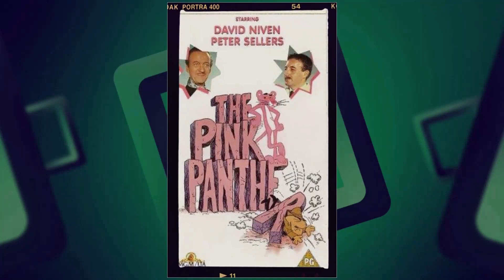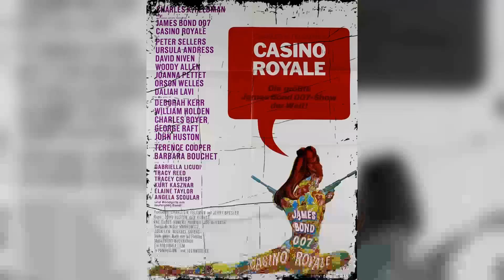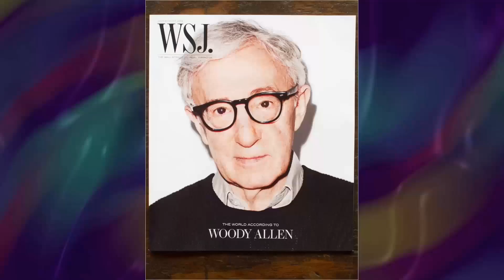What's New Pussycat Movie - Dive Deeper: Shocking Truths Behind the Disaster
Peter Sellers as Dr. Fritz Fassbender
Peter O'Toole as Michael James
Romy Schneider as Carole Werner
Capucine as Renée Lefevre
Paula Prentiss as Liz Bien
Woody Allen as Victor Shakapopulis
Ursula Andress as Rita
Eddra Gale as Anna Fassbender
Katrin Schaake as Jacqueline
Eléonore Hirt as Mrs. Werner
Jean Parédès as Marcel
Jacques Balutin as Etienne
Jess Hahn as Mr. Werner
Howard Vernon as Doctor
Michel Subor as Philippe
Sabine Sun as Nurse
Nicole Karen as Tempest
Jacqueline Fogt as Charlotte
Daniel Emilfork as Gas Station Man
Tanya Lopert as Miss Lewis
Barbara Sommers as Miss Marks
Robert Rollis as Car Renter
Annette Poivre as Emma
Richard Saint-Bris as Le Maire
Marion Conrad as 1st Stripteaser
Maggie Wright as 2nd Stripteaser
Jean-Yves Autrey as Fassbinder's Child
Rosemary Blake as Miss Pringle
Richard Burton as Man in Strip Club
André Cagnard as Gendarme
Garrett Cassell as Man In Bar
Yvan Chiffre as Gendarme
Georges Douking as Concierge at Renee's Apartment
Colin Drake as Durell - Mental Patient
Louis Falavigna as Jean
Gordon Felio as Fat Man
Françoise Hardy as Mayor's Secretary
Louise Lasser as Masseuse
René Lesartesse as Man in Library
Rico Lopez as Un paysan
Jean Minisini as L'homme sur le trottoir
Edouard F. Médard as Nash
Nadine Papin as Fassbinder's Child
Gilbert Servien as Barman
Norbert Terry as Kelly
Pascal Wolf as Fassbinder's Child
Jean-Pierre Zola as Renée's neighbor